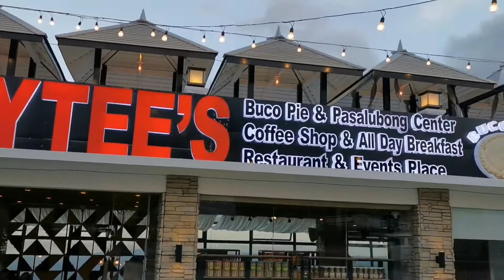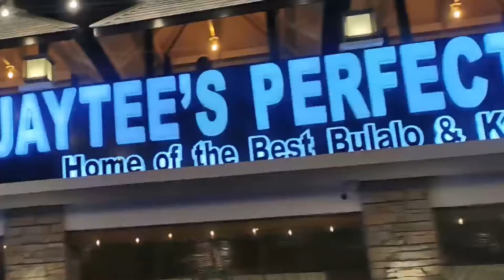Jaytee's Perfect View Tagaytay not so-perfect food 😔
Bulalo and Kate-kare at Jaytee's Perfect View in Tagaytay tagaytay bulalo kare-kare not recommended